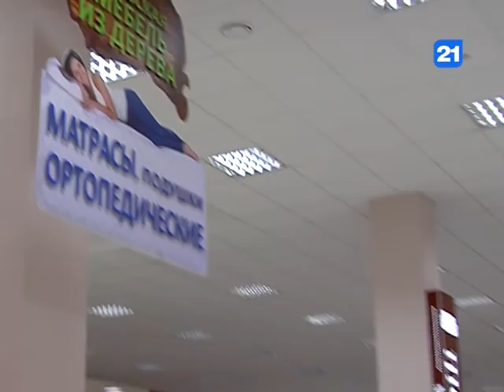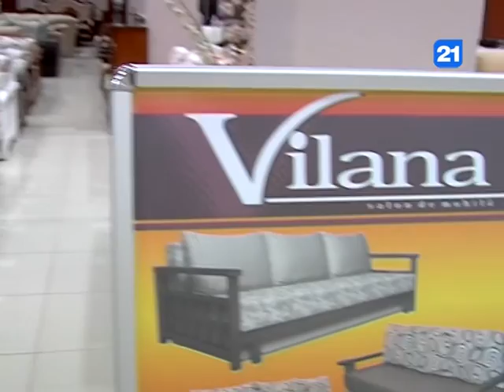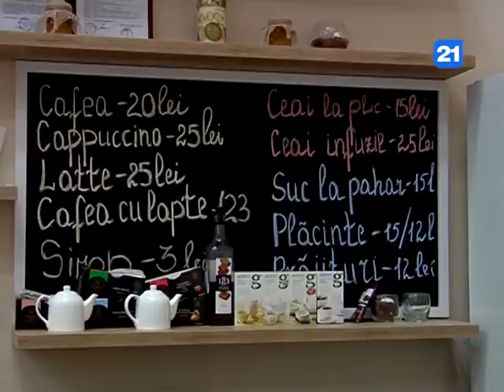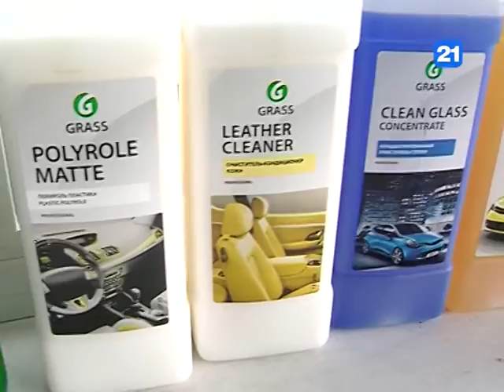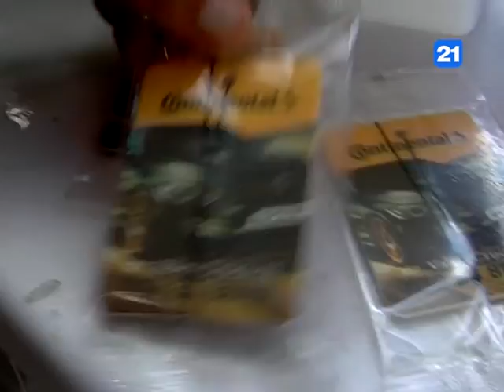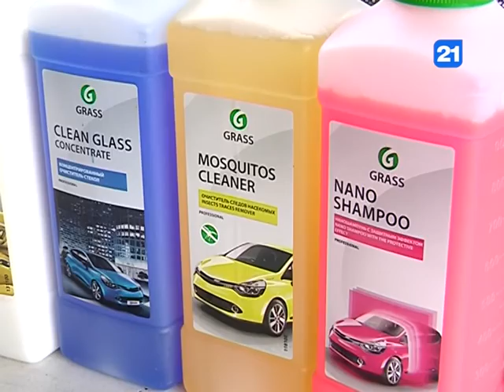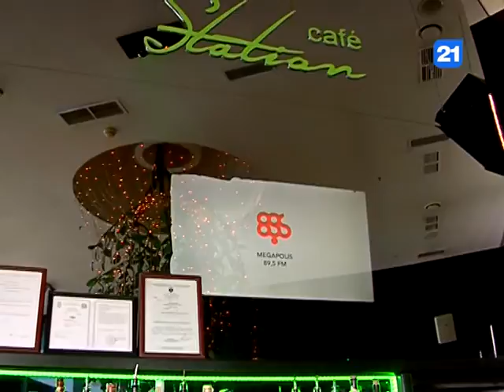Shopping патруль с Сержем Кузенковым